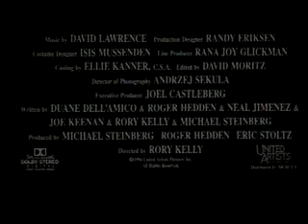Sleep With Me Trailer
Comedia / Tres buenos amigos ven enturbiada su relación a causa de sus sentimientos amorosos y la permanente amenaza de un agridulce triángulo amoroso. Sólo el recuerdo de su amistad y de los buenos tiempos compartidos podrá salvar las relaciones. Reparto: Eric Stoltz,  Meg Tilly,  Craig Sheffer,  Lewis Arquette,  Todd Field,  Susan Taylor,  Parker Posey,  Joey Lauren Adams,  Quentin Tarantino,  Tegan West,  Dean Cameron,  Adrienne Shelly.